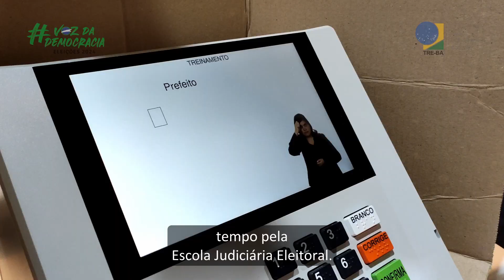Projeto Eleitor do Futuro em Vitória da Conquista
O projeto Eleitor do Futuro, desenvolvido pela Escola Judiciária Eleitoral da Bahia (EJE/BA), visitou o Colégio Sacramentinas, em Vitória da Conquista (BA).

A atividade é direcionada para crianças e adolescentes, com objetivo de promover educação para a cidadania.

PraTodosVerem: Vídeo gravado no auditporio da escola, onde há vários jovens participando do projeto Eleitor do Futuro, em Vitória da Conquista, Bahia.